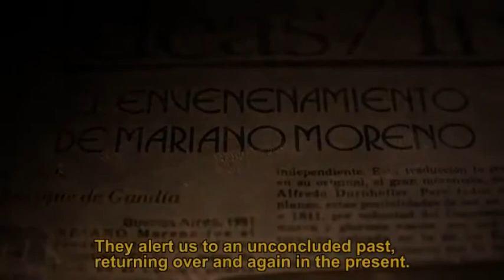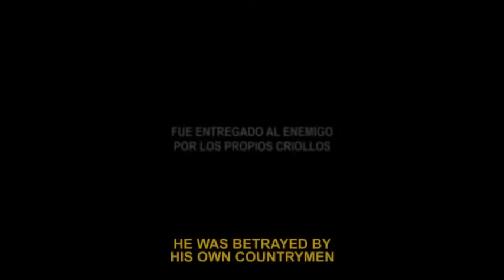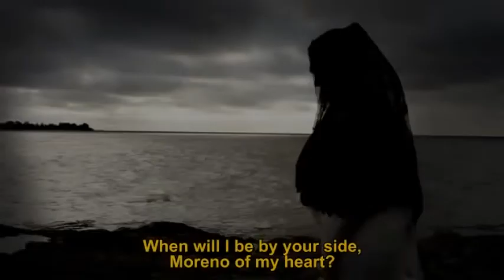Moreno Trailer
Premios PLATINO

Tipo de producción: Documental
Género: Documental
Duración: 96 m.
País de producción: Argentina
Dirección: Ernesto Ardito, Virna Molina
Guión: Ernesto Ardito, Virna Molina

Productoras:
INSTITUTO NAL. DE CINE Y ARTES AUDIOVISUALES ARGENTINO (INCAA)

Idiomas: Español

Sinopsis

Mariano Moreno fue envenenado en altamar en 1811. La historia oficial lo oculto. Tenía 31 años y era líder del movimiento revolucionario que lucho por la libertad y la igualdad en Sudamérica. Los documentos de Moreno fueron destruidos y su imagen transformada, aun hoy se debate la veracidad de sus textos. Pero su esposa, Guadalupe, le escribió por mucho tiempo desesperadas cartas de amor, sin saber que el ya estaba muerto. En estas líneas se descubre la traición política y económica a la revolución que fundó el país. Partiendo de este suceso, los realizadores cuestionan la Historia como ciencia vinculada al poder político, indagando en un conflicto universal.